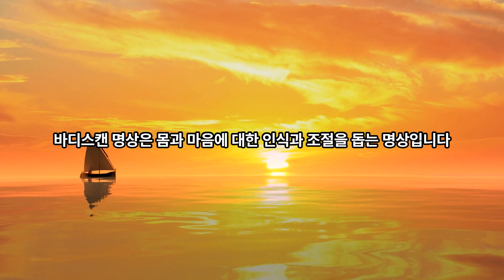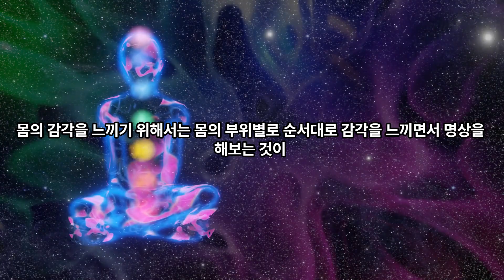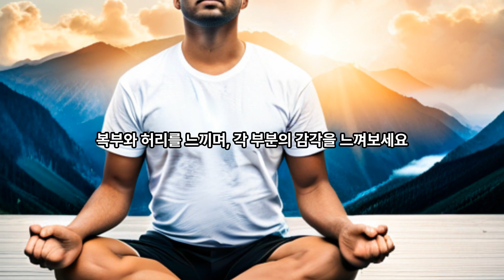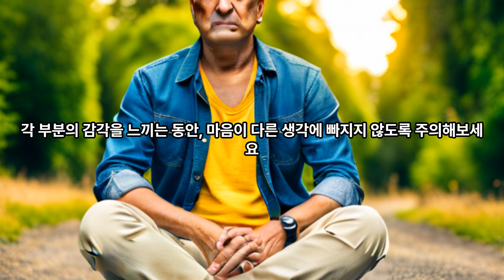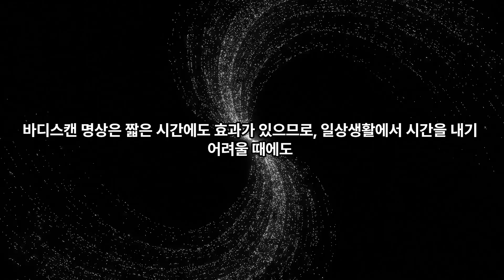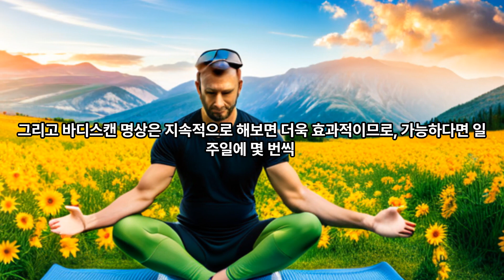5분 바디스캔 명상 | 몸과 마음을 안정시키는 방법ㅣBody Scan Meditationㅣ바디스캔 5분명상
안녕하세요, 오늘은 바디스캔 명상을 통해 몸과 마음을 안정시키는 방법에 대해 알아보려고 합니다.
이번 명상은 5분 동안 진행되며, 몸의 각 부위에 주의를 기울여 긴장을 풀어주는 방법을 연습해보겠습니다.
몸과 마음이 긴장을 풀고, 안정된 상태가 되면, 이번 주 동안의 목표와 계획을
 생각하며 앞으로 나아갈 방향을 찾아보도록 합시다.

적절한 자세를 취하고, 눈을 감고, 숨을 깊게 들이마시면서 몸의 각
부위를 한번씩 스캔해봅시다.
숨을 내뱉으면서 각 부위에 풀린 긴장을 느끼면서 마음이나 몸이
어느 정도 안정된 상태가 되었다면, 이제부터는 전체적인 몸 상태에 주의를 기울여봅시다.
몸 전체의 긴장, 피로, 흐트러짐을 느끼며, 이러한 불편한 감정을 부드럽게 받아들이고 풀어줄 수 있도록 허용해봅시다.

숨을 들이마시면서 몸 전체에 상쾌한 공기를 가져오고, 몸에서 나오는 공기도 함께 내뱉으면서 마음과 몸을 활기차게 만들어봅시다. 몸과 마음이 여유롭고 안정적인 상태가 되었다면, 이제부터는 이번 주 동안의 목표나 계획, 그리고 앞으로 해나갈 일들에 대한 생각을 한번 해보세요.
몸과 마음이 안정되어 있기 때문에, 이러한 생각을 조금 더 선명하게 할 수 있고, 목표를 이루기 위한 계획을 세우는 데에도 도움이 될 것입니다.

5분 동안 바디스캔 명상을 통해 몸과 마음을 조절하고, 안정적인 상태로 돌아가게 된 것을 축하합니다.
 이제부터도 자주 연습하며 몸과 마음을 관리하는 습관을 만들어보세요.